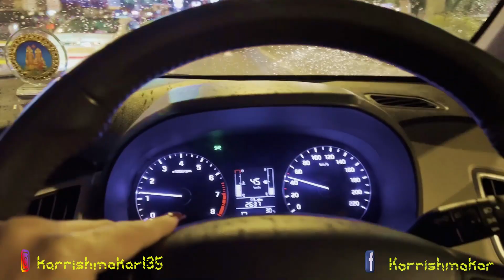Party night with friends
Party night with family friends...
This is about a friend who has come from Dubai after long time so we threw a party for her visit. and had a lot of fun.